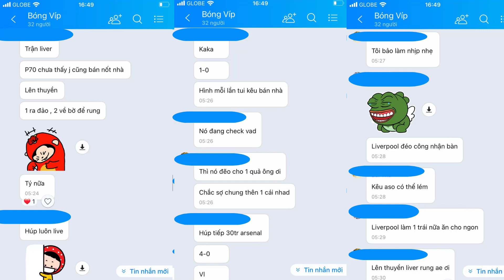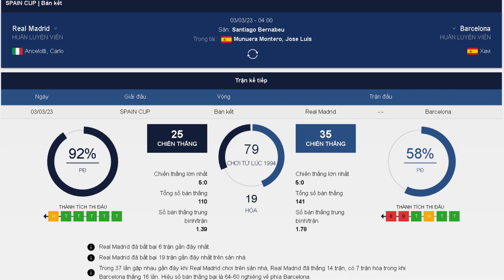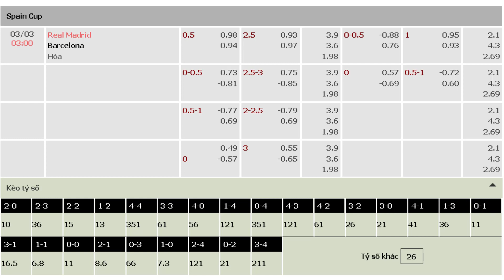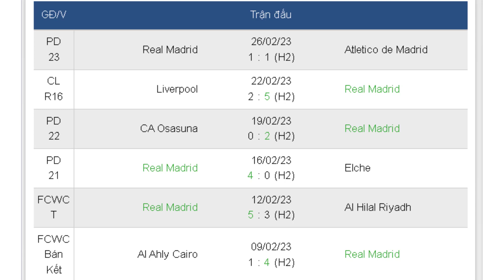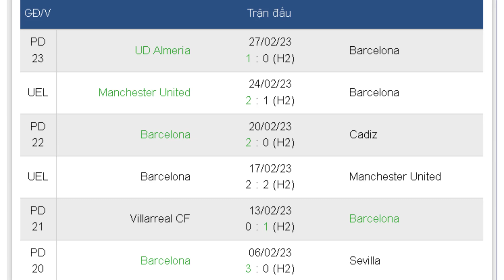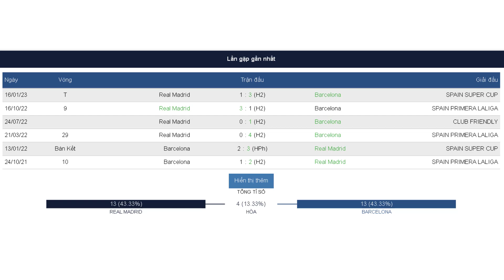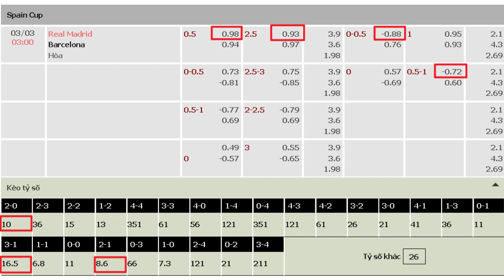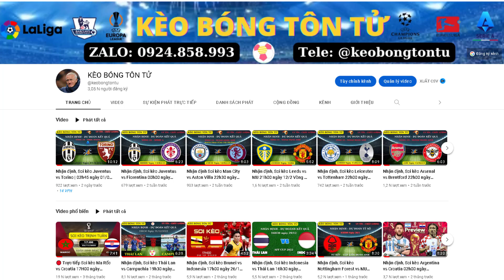Nhận định, Soi kèo Real Madrid vs Barcelona 03h ngày 03/3 Lượt đi bán kết - Cúp Nhà vua TBN | Tôn Tử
* Đội hình xuất phát:
Real Madrid: Courtois; Carvajal, Militao, Rudiger, Nacho; Kroos, Tchouameni, Modric; Valverde, Benzema, Vinicius Jr.

Barcelona: Ter Stegen; Kounde, Araujo, Christensen, Balde; De Jong, Busquets, Roberto; Raphinha, Torres, Gavi.